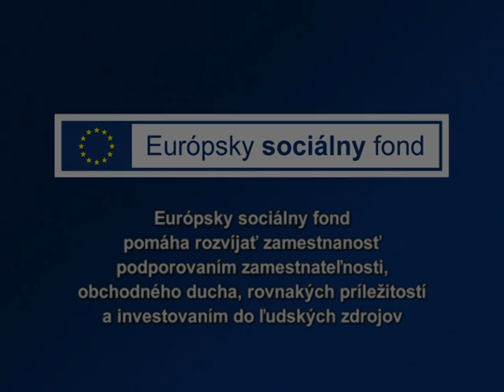Karosár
Ústredie práce, sociálnych vecí a rodiny uvádza film "Karosár". Tento film bol vytvorený s finančnou podporou Európskej únie z prostriedkov Európskeho sociálneho fondu a štátneho rozpočtu. Európsky sociálny fond pomáha rozvíjať zamestnanosť podporovaním zamestnateľnosti, obchodného ducha, rovnakých príležitostí a investovaním do ľudských zdrojov. Výhradné právo na kópie a distribúcie tohto filmu má Ústredie práce, sociálnych vecí a rodiny. Pre Ústredie práce, sociálnych vecí a rodiny vyrobilo Štúdio AAS Praha. Film je sprístupnený na